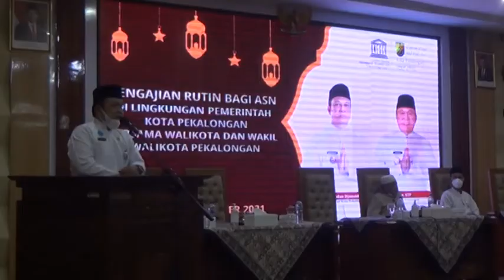PEMKOT GELAR PENGAJIAN BAGI PARA ASN